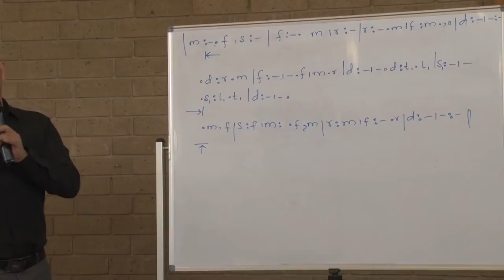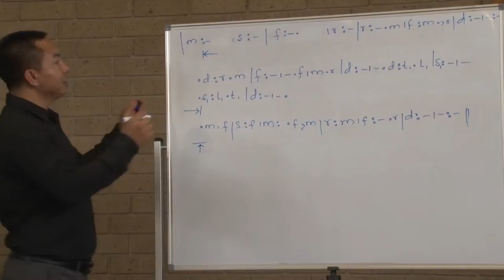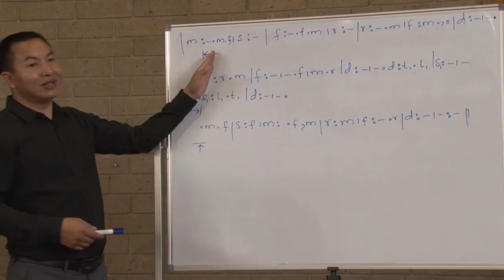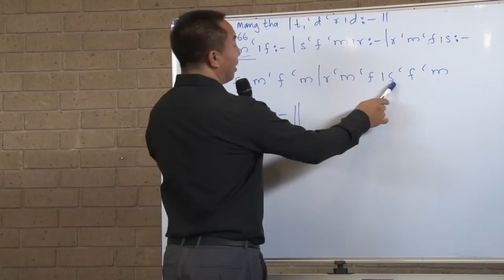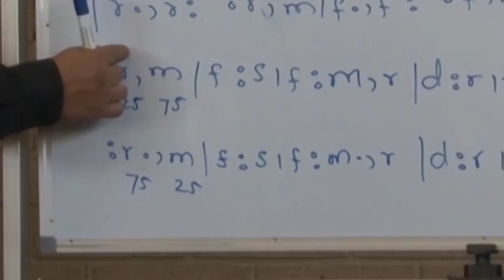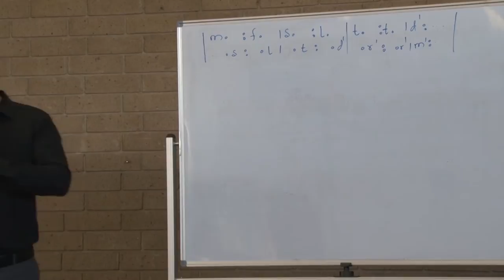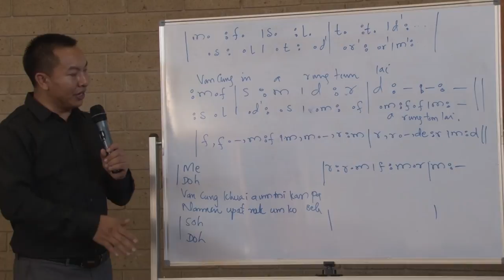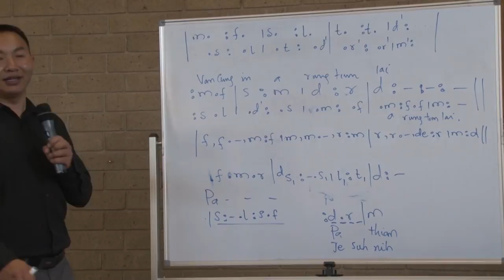Tonic Solfa Cawnnak Lesson 4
ACCC Youth ka chimh mi hna a tawinak tein ka thlah mi a si.